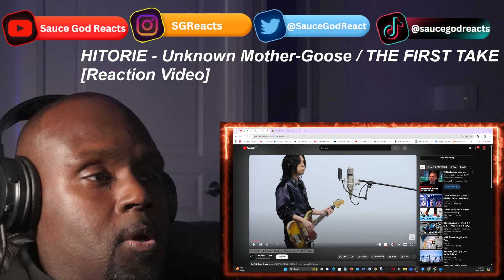HITORIE - Unknown Mother-Goose / THE FIRST TAKE| REACTION